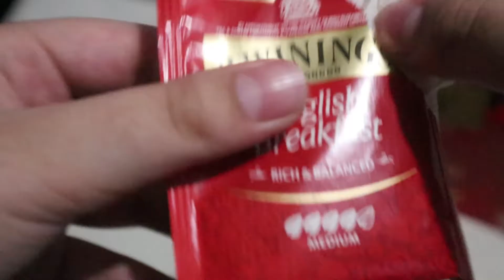Cara membuat teh di dalam lampu